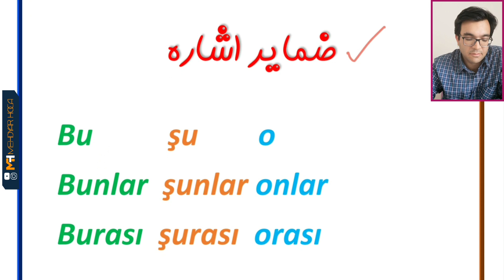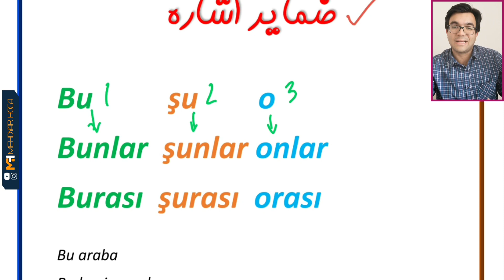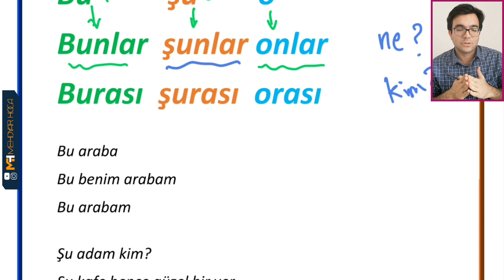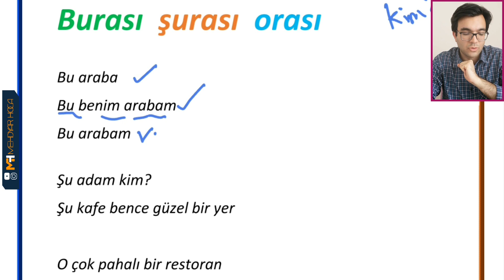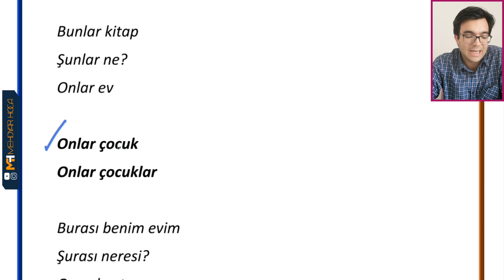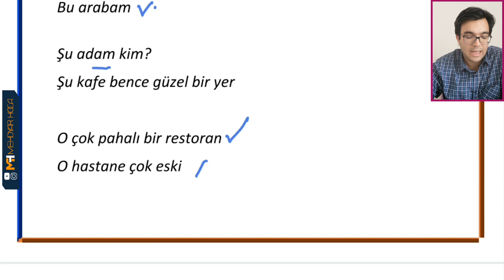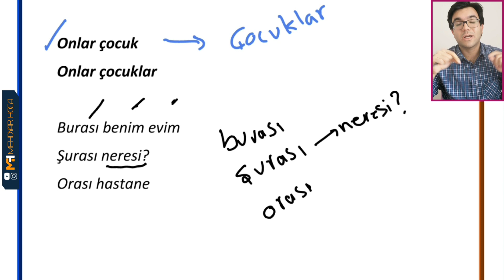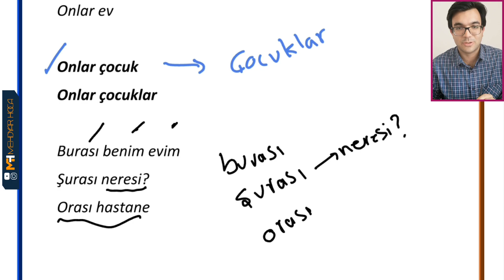ضمایر اشاره در ترکی استانبولی | bu - şu - o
سوالات خودتونو در کامنت ها بپرسید: